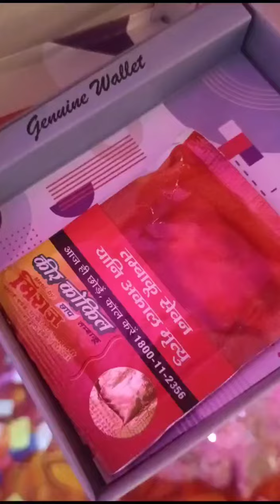Funny Weeding Gift Form Friend 😅